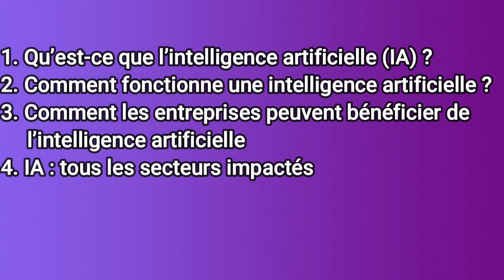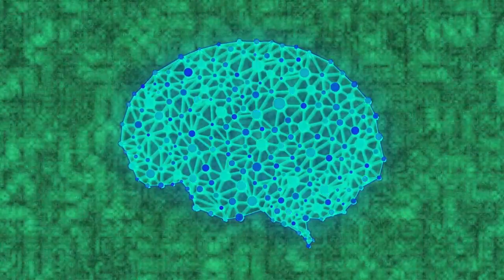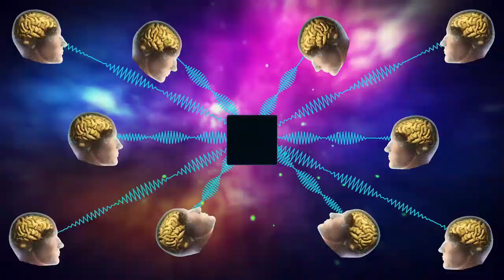QU'EST CE QUE L'INTELLIGENCE ARTIFICIELLE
On utilise le terme “d’intelligence artificielle” ou d’IA pour désigner les ordinateurs et programmes informatiques capables de performances habituellement associées à l’intelligence humaine. Par exemple, la capacité à interagir avec l’homme, à traiter de grandes quantités de données ou encore à apprendre progressivement et donc à s’améliorer de manière continue. C’est donc un vaste sujet, en perpétuelle évolution !